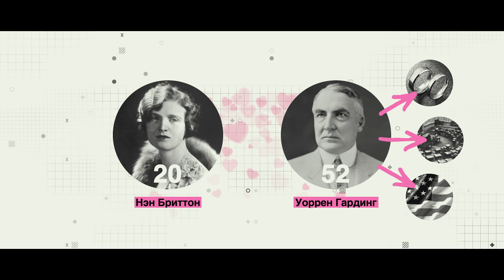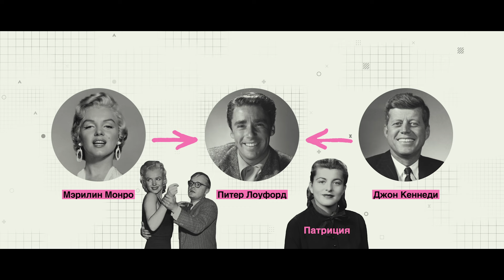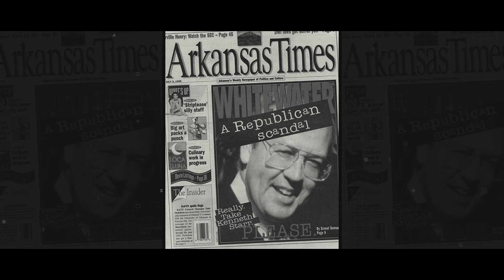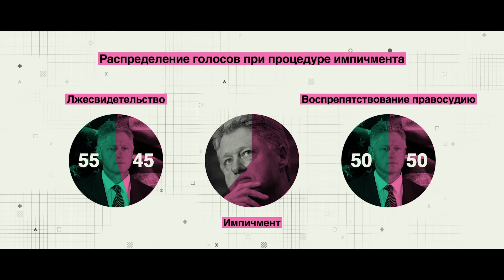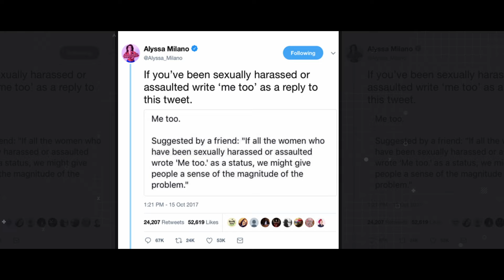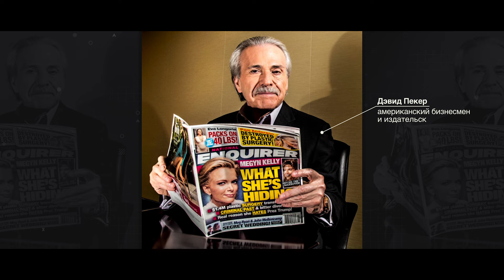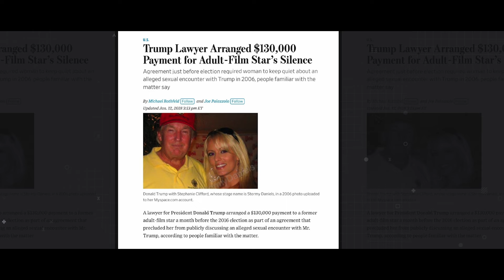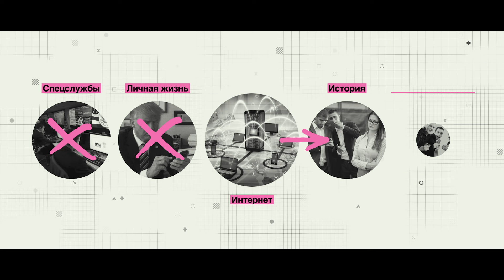Трамп, Клинтон, Кеннеди: как президенты заставляют любовниц молчать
Дональд Трамп, Билл Клинтон, Джон Кеннеди, Уоррен Гардинг — это далеко не полный список американских президентов, замешанных в громких секс-скандалах.

На самом деле эти скандалы представляют интерес не только для таблоидов и их аудитории. Они могут рассказать гораздо больше, чем кажется. Они отражают эпоху, показывают, как меняются ценности, технологии, законы. И становятся индикаторами культурных сдвигов.

Поэтому мы решили собрать ключевые кейсы по теме и попробовать посмотреть на историю США через призму самых громких секс-скандалов ее президентов.

00:00 — О чем это видео?
00:56 — Самый громкий американский секс-скандал начала XX века
02:36 — Роман Кеннеди и Монро
06:22 — Как роман Билла Клинтона чуть не обернулся импичментом
07:56 — Как связь Левински и Клинтона стала известна всему миру
12:17 — Трамп, порнозвезда и уголовные обвинения